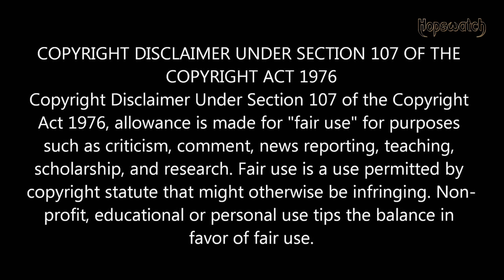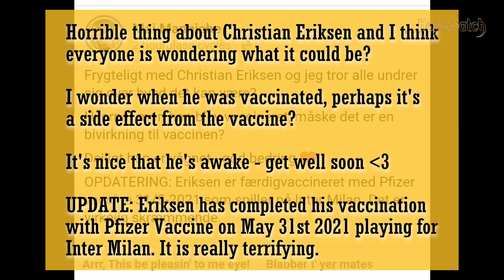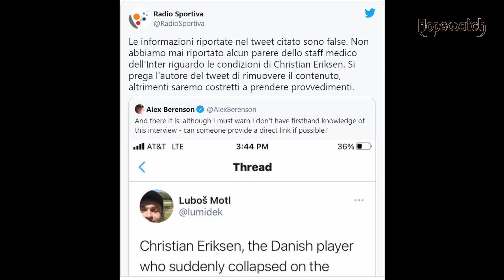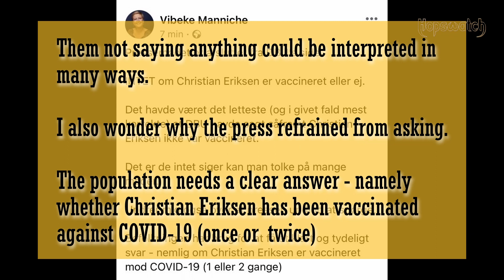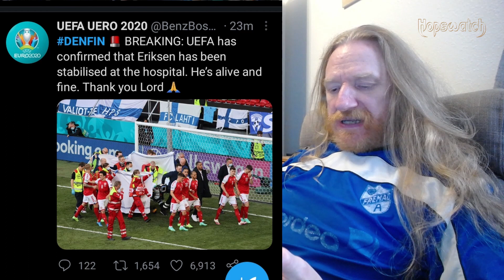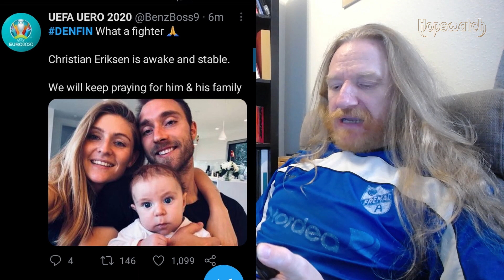Christian Eriksen and the anti-vaxxers ...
On June the 12th, Danish footballer Christian Eriksen was struck by a heart attack during Denmark's Euro2020-match against Finland.

The Anti-vaxx movement descended upon the incident like vultures.

I'm having a Tuborg Rå unfiltered organic lager from Carlsberg, while I'm picking some of them apart.

Abstract of Incidence of sudden cardiac death in athletes: a state-of-the-art review

Mai Manniche: Facebook
Vibeke Manniche: Dagens Medicin